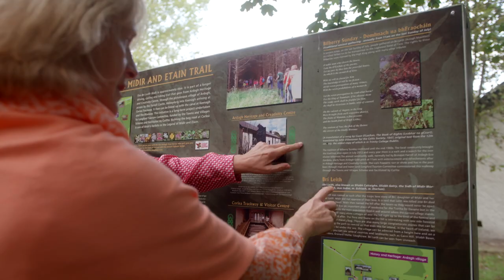Longford in Summer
'Longford in Summer' is a short film that captures some of the many attractions available to visitors. From horse riding at Mosstown Stables to the natural beauty of Pulliness Waterfall, we delve into some of the treasures that lie in the heart of the county.

The film is part of a series of short films produced by Longford Tourism in association with the midlands-based film production company Harp Media.